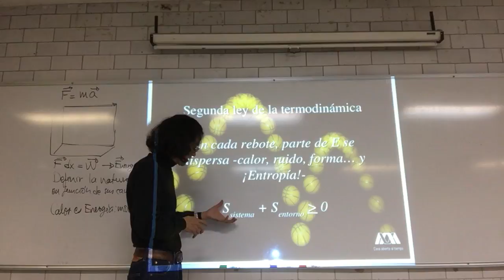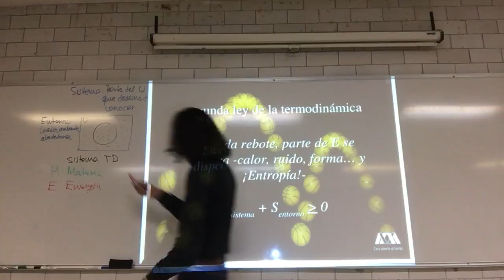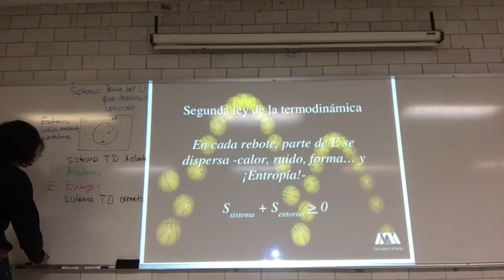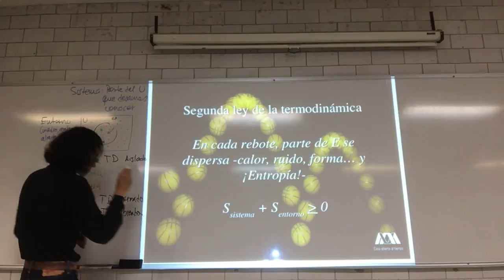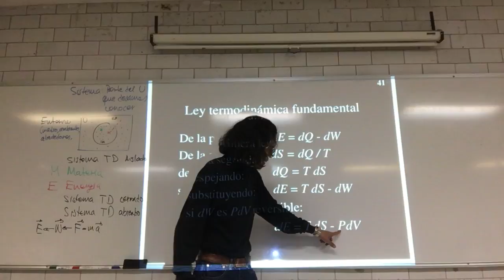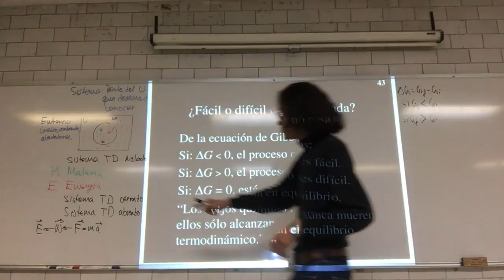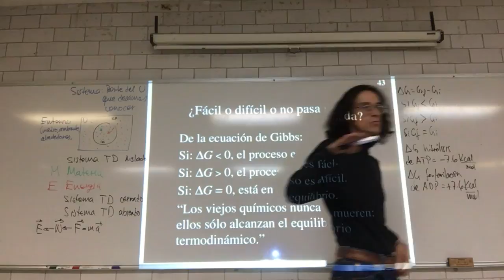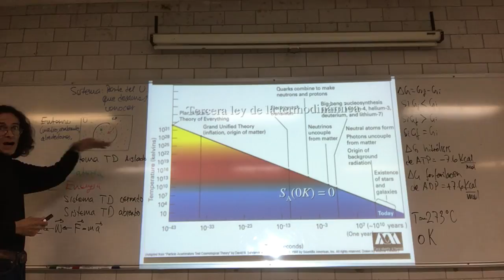Termodinámica. Tercera Ley. Cero absoluto. Cambios de Estado - 3a Parte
Semana 7
8 de noviembre. Sesión 19. Tercera ley. El cero absoluto. Cambios de estado y cambios de energía. Diagrama de fases. Soluciones - Tercera Parte
Física Biológica